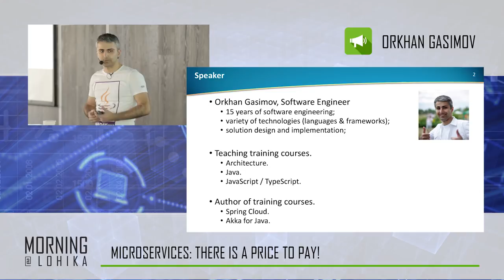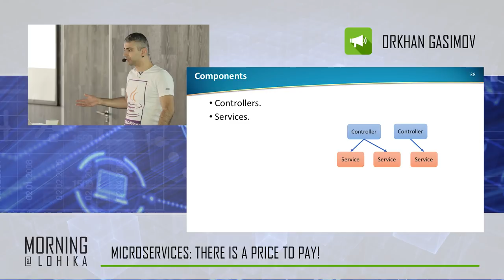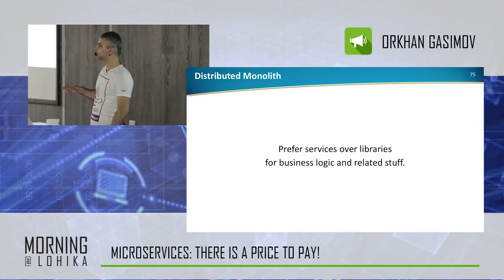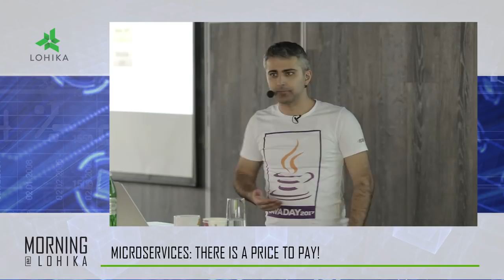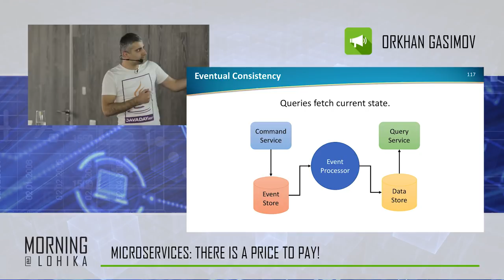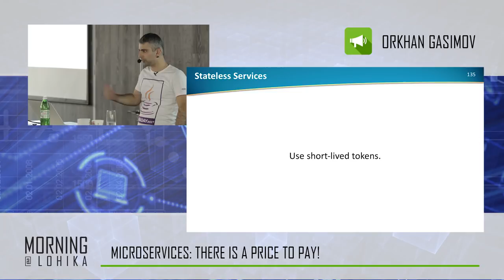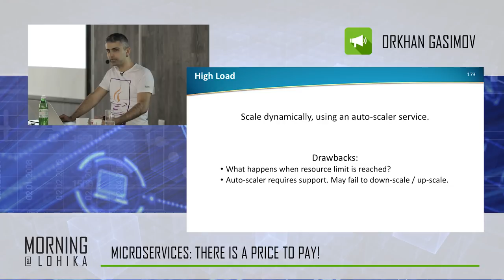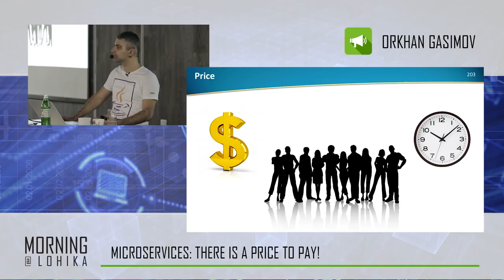Architecture Morning@Lohika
Microservices: there is a price to pay!

Nowadays, different customers decide to move to the Microservices concept for building their products. Some of the projects are started from scratch, some are migrated. For last few years I've participated in both kinds of projects and would like to share the experience we had. Why did we decide to refactor? What were the steps we took? Which issues and solutions we faced and worked with? And, last, but not least, what was the price we paid for our decision?